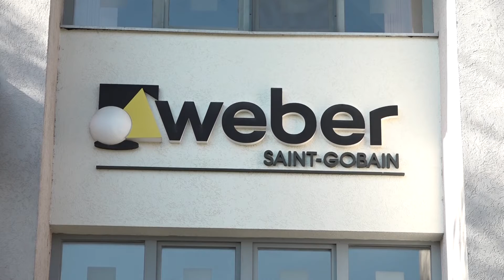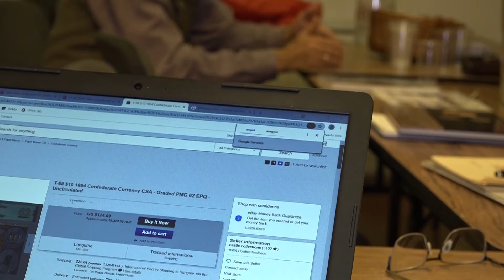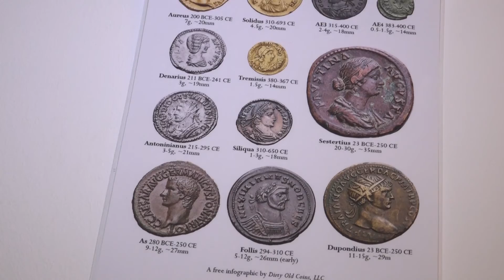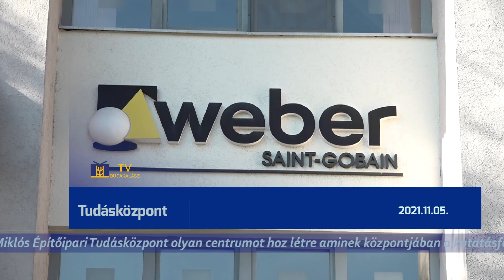TV Budakalász / Budakalász Ma / 2021.11.05.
Tudásközpont: Pilisvörösváron a kutatásfejlesztés, az innováció és a duális képzés megvalósítása lesz a cél
Közösségi faültetés: az önkormányzat tulajdonában lévő közterületeken önkéntesek segítségével fákat ültetnek a hétvégén
Numizmatikai előadás: pénzzel és a pénztörténettel foglalkoztak a Kós Károly Művelődési Házban
Budakalász településképi rendelete: lakossági fórumot rendeznek a Faluházban